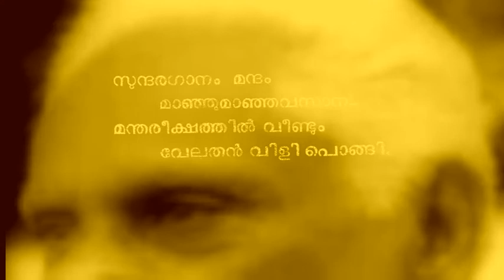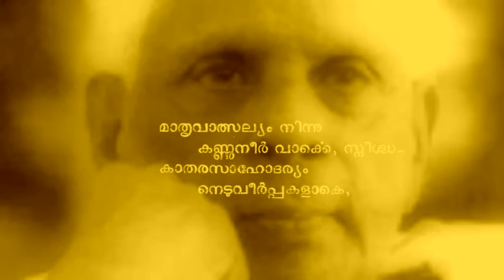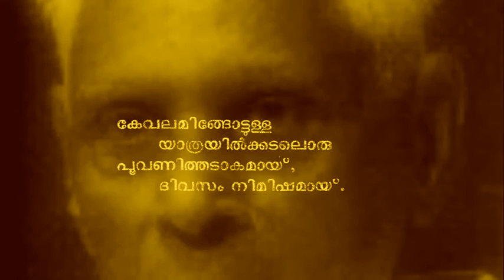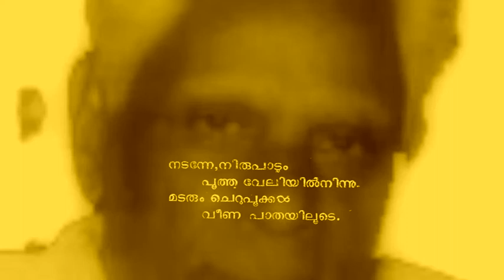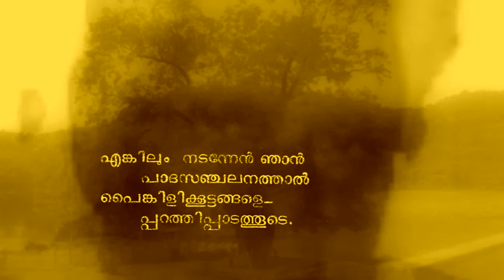Videsamalayali -Thirunalloor Karunaakaran